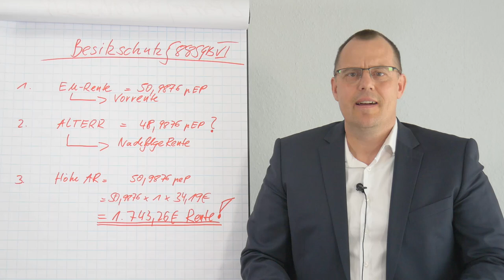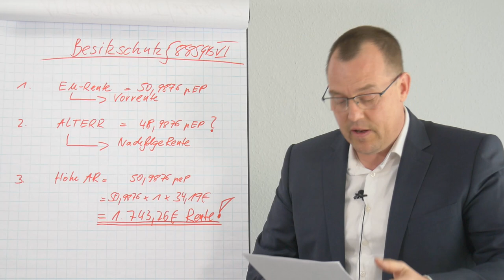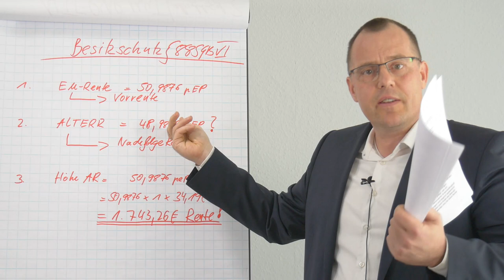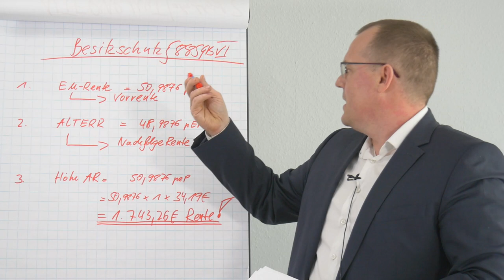Höhere Rente durch besitzgeschützte Entgeltpunkte - Was genau ist das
Wie genau funktioniert der Besitzschutz eigentlich? Im §88 SGB VI stehen dazu die gesetzlichen Regelungen.